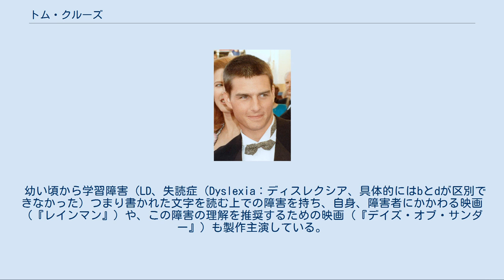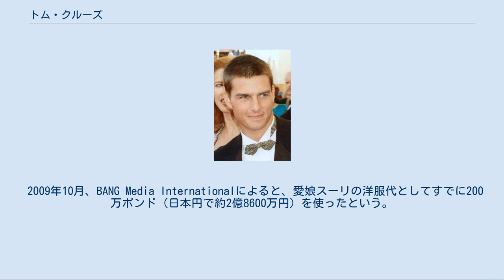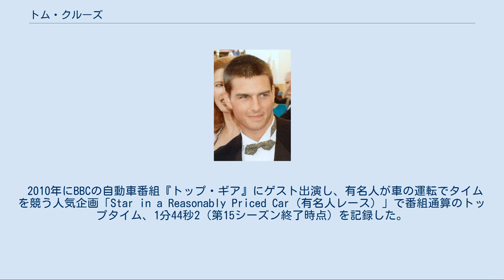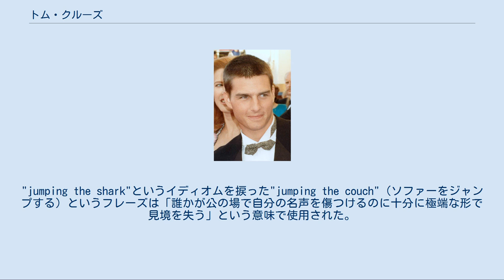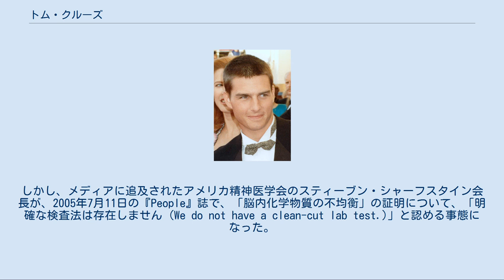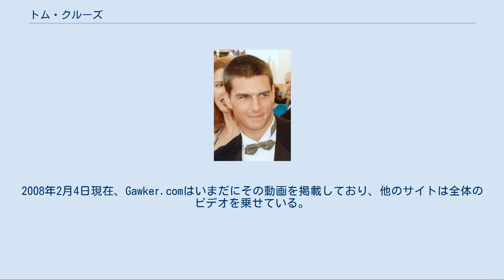トム・クルーズ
トム・クルーズ（英: Tom Cruise, 1962年7月3日 - ）は、アメリカ合衆国ニューヨーク州シラキュース出身の俳優・映画プロデューサー・歌手である。
 曾祖父のトーマス・クルーズ・メイポーサーはウェールズからの移民である。
その他アイルランド・イングランド・ドイツなどの血を引く両親の間に、ニューヨーク州シラキュース市で生まれた。
 12歳のときに両親が離婚したため、経済的に苦しい生活を送った。
学生時代はスポーツ（主にレスリング）に熱中するが挫折し、その後演劇に関心を持つようになった。
 1989年 青春映画の端役を演じた後、『卒業白書』の瑞々しい演技で注目され、若手スター候補生（ブラット・パック）のひとりに数えられる。
1986年『トップガン』の世界的大ヒットによりトップスターの仲間入りを果たし、次々ヒット作に出演。
以前は主にヒューマンドラマや社会派作品、作家性の強いアート系作品などに出演しておりアクションのイメージが無かったが、2019年5月現在では『ミッションインポッシブル』シリーズをベースにその大半がアクション映画への出演となっており、実質的にはアクション俳優ともいえる。
 『7月4日に生まれて』（1989年）と、『ザ・エージェント』（1996年）でアカデミー賞主演男優賞に、『マグノリア』 (1999) では助演男優賞にノミネートされ、名実ともに一流俳優として、不動の地位を手に入れた。
1992年、長年のビジネスパートナー、ポーラ・ワグナーとともにパラマウント映画内に「クルーズ/ワグナー・プロダクションズ」を設立し、1996年の映画『ミッション:インポッシブル』で初めて映画プロデューサー業にも進出。
この作品で主演を務めたことで彼のキャリアの中で転換期を迎え、以降はアクション映画にも多数出演するようになった。
この作品の公開以前は彼をアクション俳優と認識する者はほとんどいなかった。
 2004年に映画のプロモーションのため来日し、西武ドームで行われた日本シリーズ・西武ライオンズ対中日ドラゴンズ戦の始球式を務めた。
またアテネオリンピックの聖火ランナーを務めた。
 2006年8月、婚約者をめぐる様々なメディアの報道に対して、パラマウント映画は一方的に14年間に及ぶ契約を打ち切る発表をした。
同月クルーズの持つ映画製作会社「クルーズ・ワグナー・プロダクションズ」（『ミッション:インポッシブル』シリーズ』の権利を持っている）に、NFLのワシントン・レッドスキンズのオーナーであるダニエル・スナイダーらの投資グループが資金を拠出することになった。
同年11月、ユナイテッド・アーティスツを再興する形でトム・クルーズとポーラ・ワグナーが映画制作を行う事をメトロ・ゴールドウィン・メイヤーが発表した。
またこれは、クルーズのように、漠然と出演費が増え続ける俳優に対するハリウッドの転換期とも言われている。
 その後、パラマウント映画を傘下にもつバイアコムの会長サムナー・レッドストーンは雑誌『ピープル』誌を通し「彼は素晴らしい友人だった。また友人に戻れることを望んでいる」と語った。
また「私は彼を解雇になどしていない。メディアが大げさに書きたてたんだ」などと『ウォール・ストリート・ジャーナル』誌に語ったが、クルーズ本人は、その後も沈黙を貫き通していた。
 メリッサ・ギルバート、レベッカ・デモーネイなどとの交際を経て1987年にミミ・ロジャースと結婚するが、1990年に離婚。
同年12月にニコール・キッドマンと結婚。
キッドマンとは、おしどり夫婦として有名だったが、2001年に離婚。
離婚成立前からペネロペ・クルスとの恋愛が公になり、結婚目前と言われたが2004年に破局している。
 2006年11月25日、映画『バットマン ビギンズ』などに出演した女優ケイティ・ホームズとイタリアで挙式。
2006年4月18日、婚約者ホームズがロサンゼルスで女児（スリ・クルーズ）を出産。
前妻キッドマンとの間には養子が2人（イザベラ、コナー）存在するが、実子を持つのは初めてである。
2012年6月、ケイティ・ホームズとの離婚申請を発表。
7月に和解に達し、正式に離婚した。
 幼い頃から学習障害（LD、失読症（Dys...